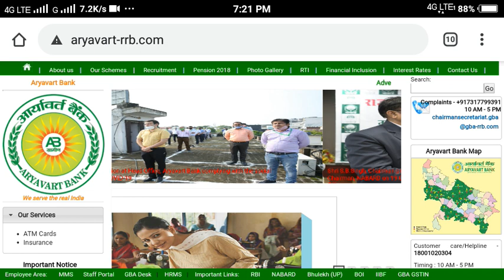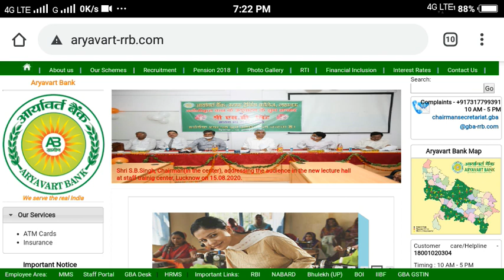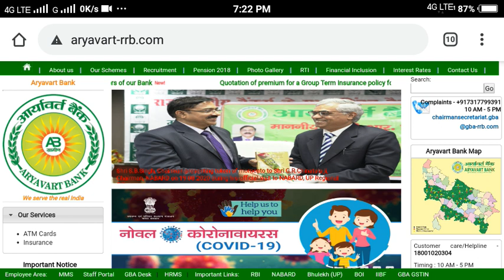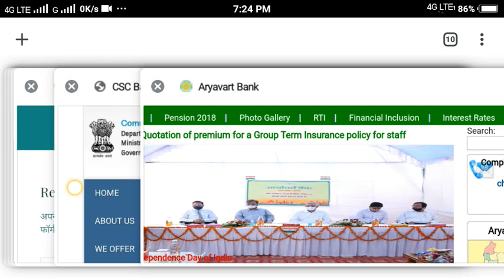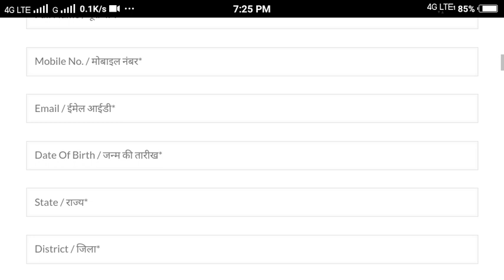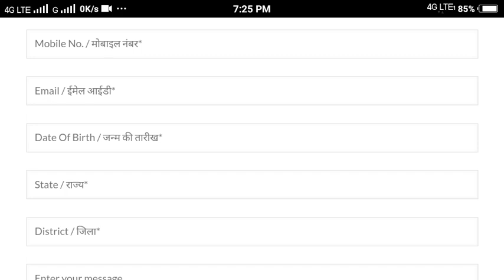How to apply for CSC of Aryavart Bank? || Aryavart bank ke CSC Point kese pae?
Hello...   guys in this video we are discuss about how to apply csc for in Aryavart Bank.